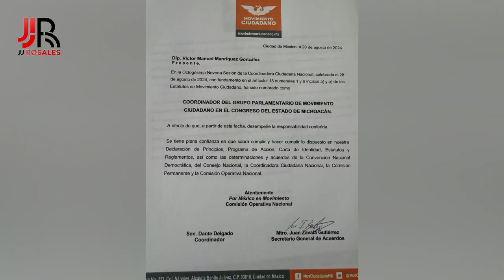Victor Manríquez será coordinador del GPMC en la próxima legislatura